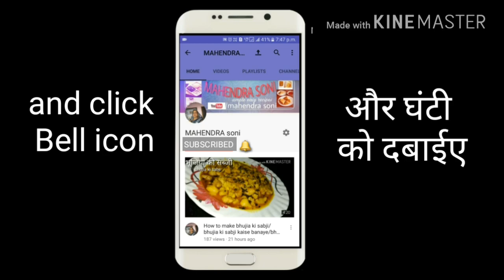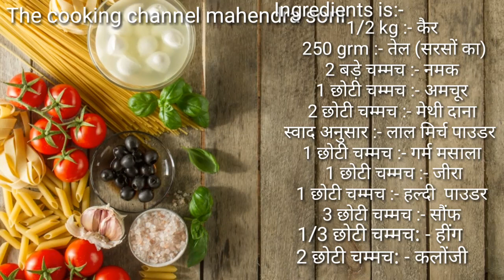राजस्थानी केर का अचार कैसे बनाएं/ how to make Ker ka achar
Today we make delicious kair ka achar and I explain you tips for making this so if you like my recipe please subscribe my channel for more recipes like this THANK YOU SO MUCH. and the

Ingredients is:-
1/2 kg :- कैर
250 g :- तेल (सरसों का)
2 बड़े चम्मच :- नमक
1 छोटी चम्मच :- अमचूर
2 छोटी चम्मच :- मेथी दाना
स्वाद अनुसार :- लाल मिर्च पाउडर
1 छोटी चम्मच :- गर्म मसाला
1 छोटी चम्मच :- जीरा
1 छोटी चम्मच :- हल्दी
3 छोटी चम्मच  :- सौंफ
1/3 छोटी चम्मच :- हींग
2 छोटी चम्मच :- कलोंजी
And you can also try my these recipe

इस तरीके से बनाएं उड़द की दाल के दही भल्ले/ how to make dahi bhalla/ दही भल्ला कैसे बनाएं :-

And the last thing friends that we are